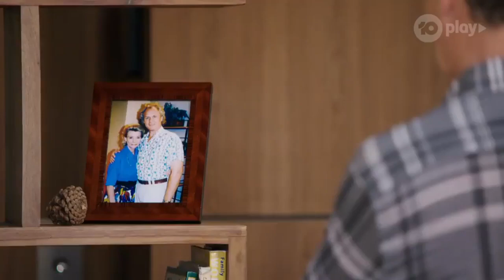Terese Confronts Paul About Leo & Delaney | Neighbours [2018]